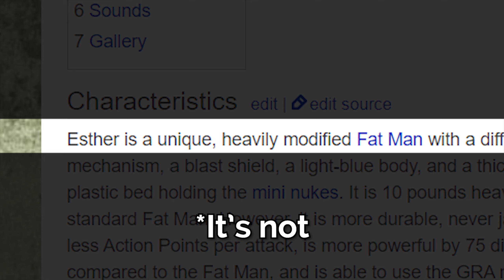So I Installed a Randomizer Mod for Fallout New Vegas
Surprisingly a very stable and fun mod :)

Anyway here's the mod link, I really recommend to try it since every person's playthrough won't be the same.

The game I played is Fallout New Vegas (Honestly you should probably know this already)

Fallout: New Vegas is a post-apocalyptic role-playing video game developed by Obsidian Entertainment and published by Bethesda Softworks. While New Vegas is not a direct sequel, it uses the same engine and style as Fallout 3, and many of its developers worked on previous Fallout games at Black Isle Studios. It is the fourth major installment in the Fallout series and the sixth overall. The game is set primarily in a post-apocalyptic Nevada, California, Arizona and Utah.